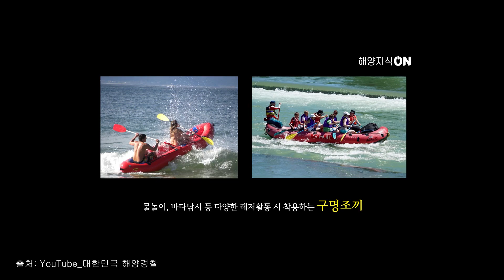[5편]내 목숨을 지키는 가장 쉬운 방법! 보트낚시 안전에 필수인 이것? 차보이는 무얼 까먹었을까요?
중고보트나라 - 그냥 보트사고 호갱될래? 보트구매전 필수가입해야 하는 까페!

ROD & REEL
- REEL : SHIMANO 15 OCEA CONQUEST 200HG RIGHT